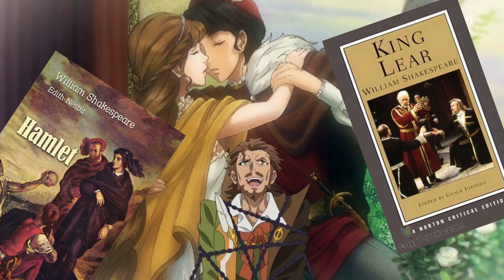Contos Type-Moon Shakespeare e Semiramis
Video com a história de Shakespeare e Semiramis, porque novamente o cara não deu metade da importância para